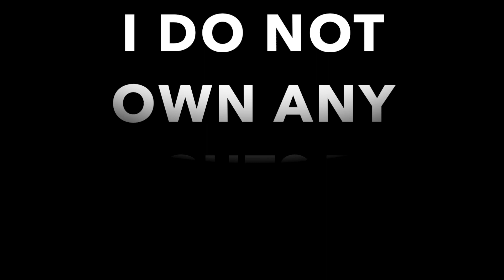Pestilence - The Secrecies Of Horror (Guitar Cover)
This song and the band's logo (used in the thumbnail) are the copyrighted property of their owner(s).

I don't do comments on this page anymore. But I do respond to all emails. So if it's important and you want an answer, ask and you shall receive.